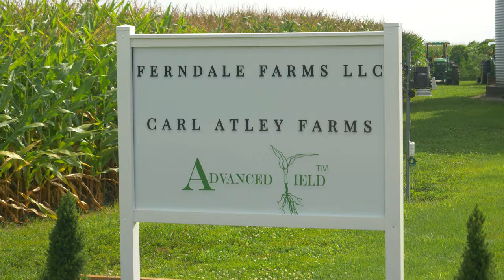Corn Warriors | 512 | Promo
Episode 12 airs this Thursday, Thanksgiving Day at 9PM EST!